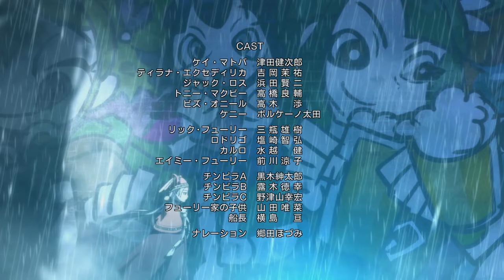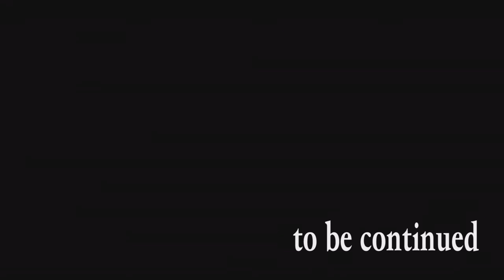Cop Craft: Police, Drugs, and Lolis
A Police Action Thriller ft. Lolis and Drugs
Who wants to buy some crik-coke

There was also an epic meme moment that i forgot to mention where Kei Is Smoking while they’re driving in the car and Tilarna starts coughing AND kEi oPEnS THE wINdOW

boobs.moe burger.moe

Anime is Cop Craft: Dragnet Mirage Reloaded
COP CRAFT [コップクラフト]